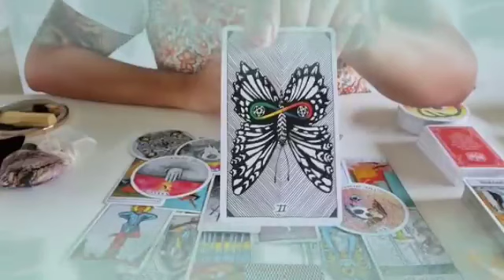برج الدلو لأسبوع الأول نوفمبر 2023 // الحبيب واضع خطة من أجلك💘 و هذا ما قرره بالفعل👰بكاء الحبيب😭